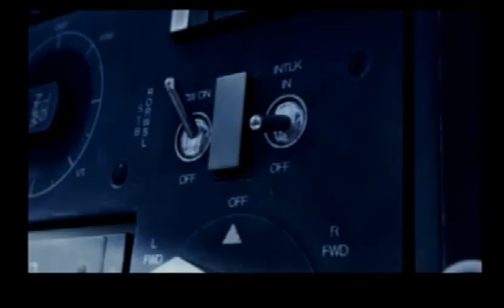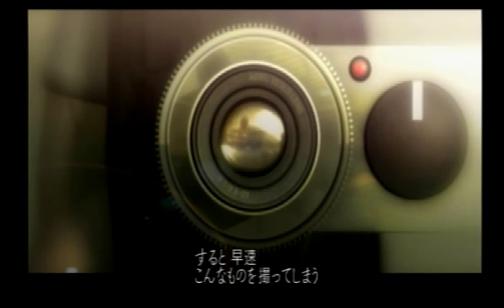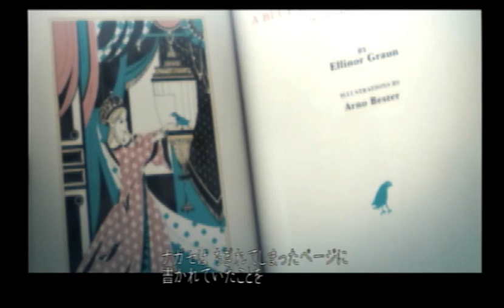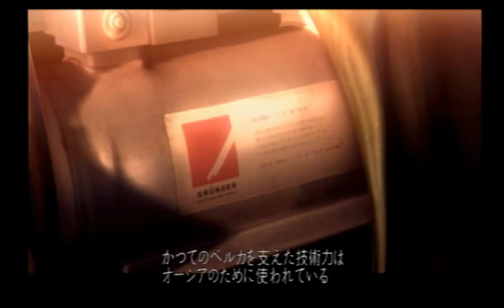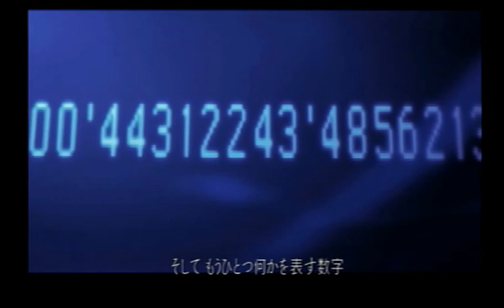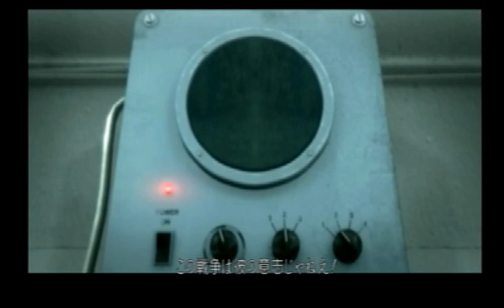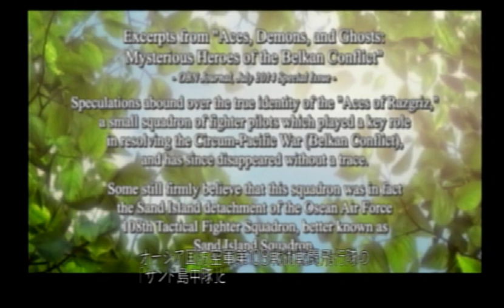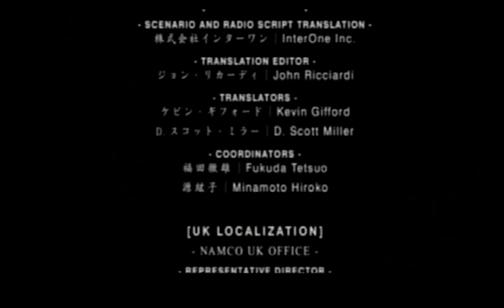エースコンバット5 全カットシーン（英語音声/日本語字幕）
PS2の可動品を手に入れて、7発売に向けてリハビリ中。
思いのほか下手くそになっており、愕然としております。

探しても意外に無かった（英語音声/日本語字幕）版です。
16:9の画面にすると字幕がかなり画像にかかり読み難いですね。